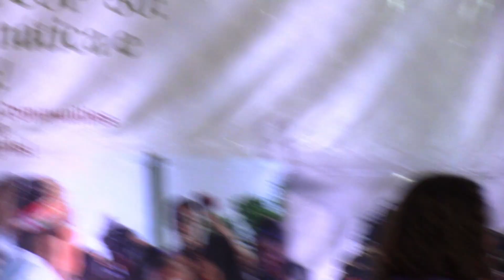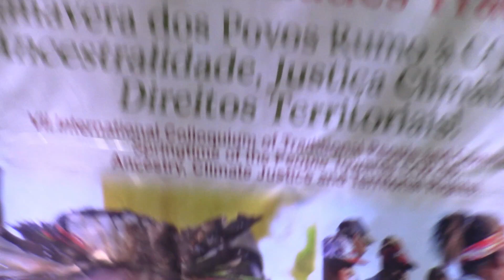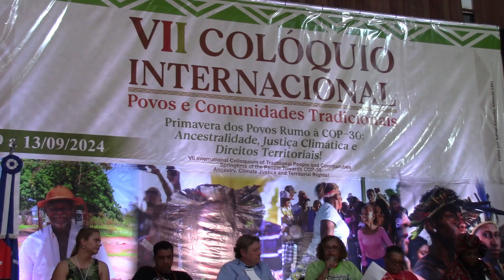Mesa “Importância do Cerrado como Floresta e da visibilidade das Savanas.” No VII Colóquio. Vídeo 32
Mesa “Importância do Cerrado como Floresta e da visibilidade das Savanas no Cenário Internacional.” No VII Colóquio Internacional Povos e Comunidades Tradicionais, na UNIMONTES, em Montes Claros, MG. Vídeo 32 – 10/09/24